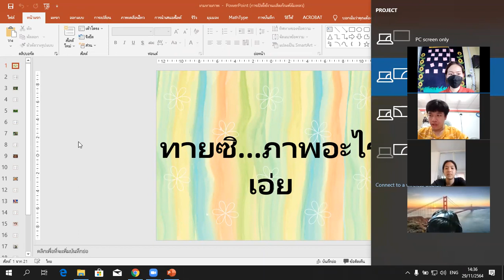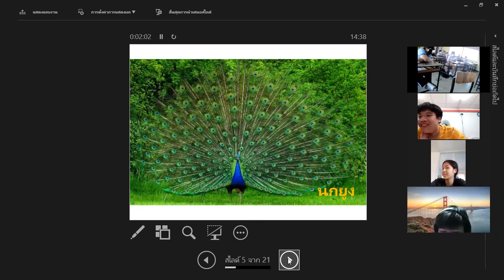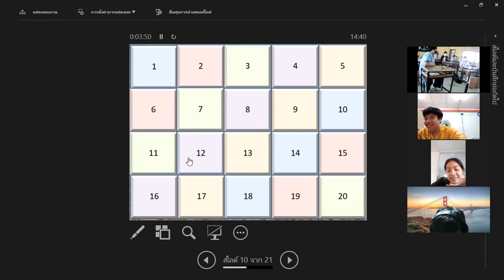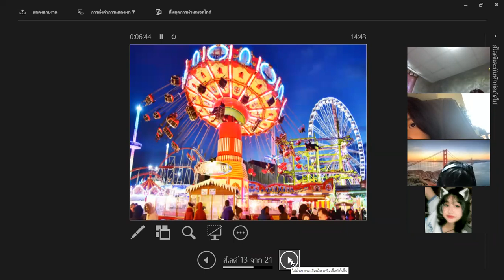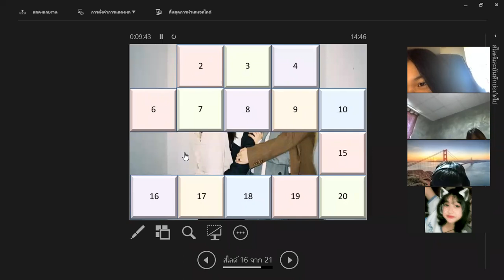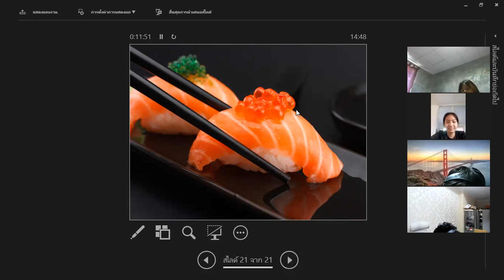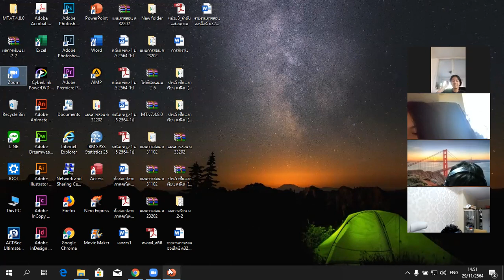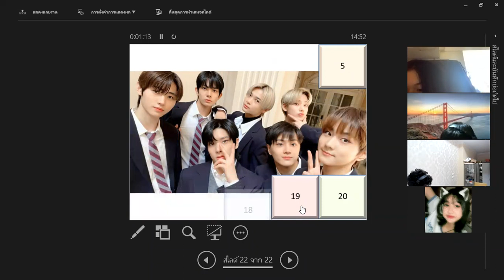ม.2/2 ชมรม Word of Electronic Games 29 พ.ย. 2564